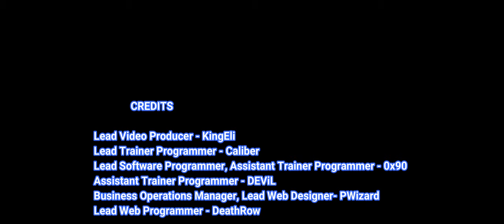Exogate Initiative Trainer Cheats + 15 Mods (Mega Financial Status, Fast Missions, & More).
• Mega Financial Status
• Unlimited Science Points
• Mega Power
• Max Influence
• Fast Missions and Campaigns
• Unbreakable Objects
• Fast Study Speed
• Fast Research Speed
• No Hunger
• Unlimited Health
• Unlimited Mental Health
• No Body Fatigue
• No Brain Fatigue
• No Social Needs
• Game Speed